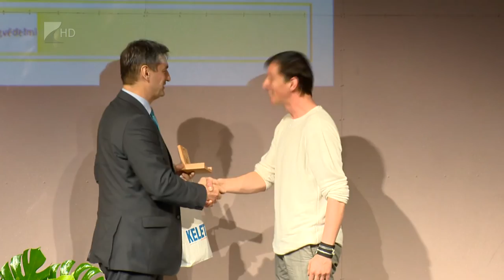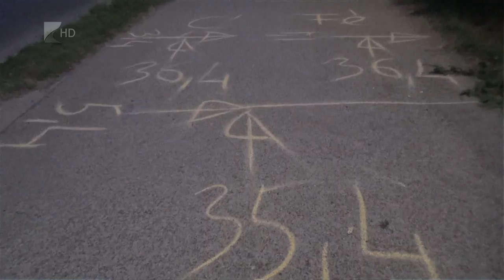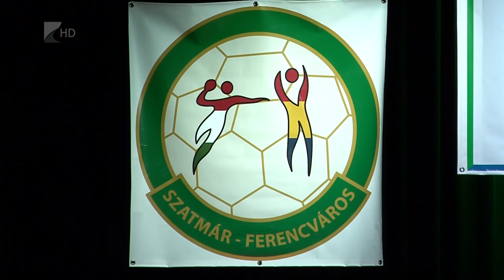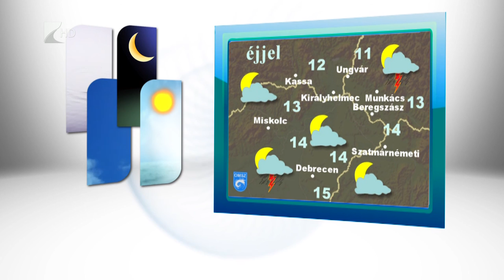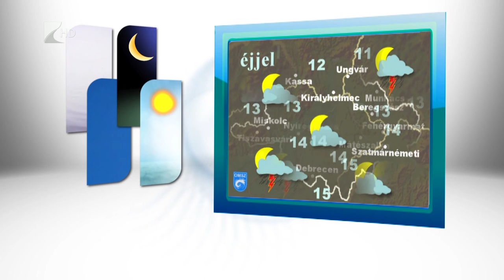Híradó 2016.05.30. - Kölcsey Tv